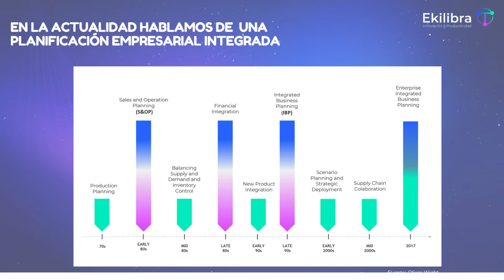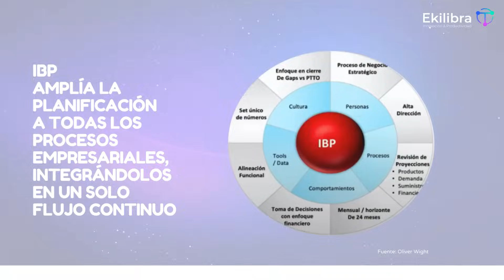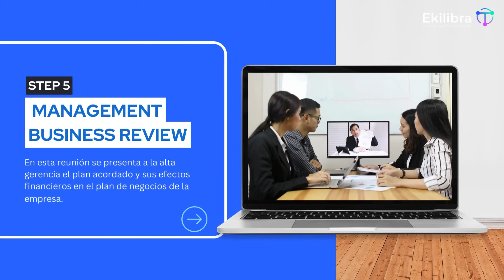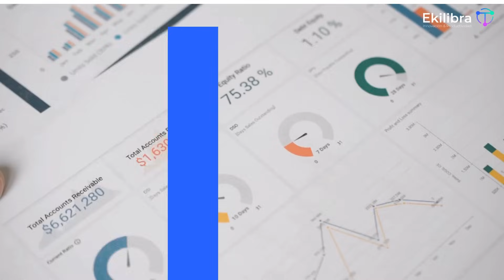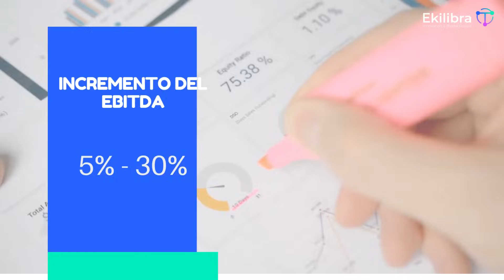S&OP vs IBP... es lo mismo ? TE LO EXPLICO EN 5 MIN | SUPPLY CHAIN MANAGEMENT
Entendiendo las diferencias entre S&OP e IBP

En el vertiginoso mundo empresarial, la planificación efectiva de la cadena de suministro se ha convertido en la piedra angular del éxito.

Dos enfoques clave, S&OP (Sales and Operations Planning) e IBP (Integrated Business Planning), destacan como catalizadores esenciales en este proceso.

Ambos son fundamentales, pero la distinción entre ellos, especialmente según la metodología de Oliver Wight, ofrece una visión más profunda de su aplicación y alcance.

CAPÍTULOS:

00:00 Presentación
00:25 S&OP vs IBP
00:35 Evolución de la Planificación en el tiempo
01:00 ¿Cuáles son los objetivos del S&OP?
01:22 ¿Qué es Integrated Business Planning (IBP)?
01:40 ¿Cuál es la metodología de IBP?
01:55 ¿Cuáles son los pasos del IBP?
02:55 Caso de Éxito de IBP (ZAGG Inc)
03:40 Resultados obtenidos por implementar IBP